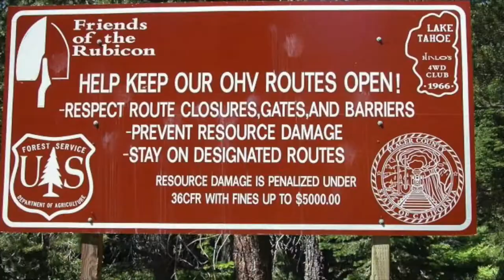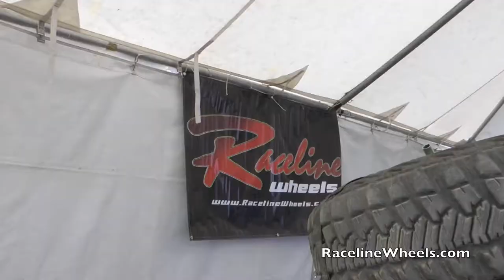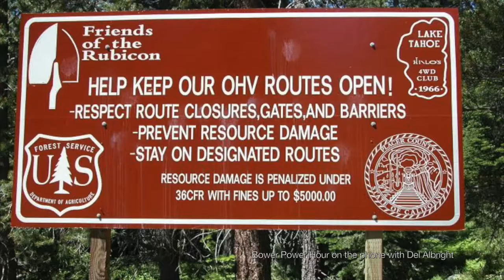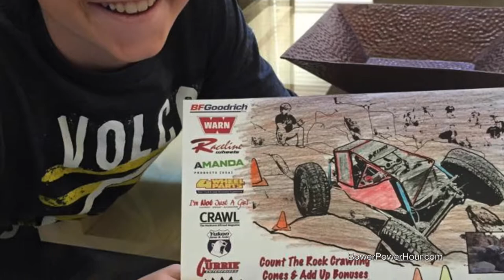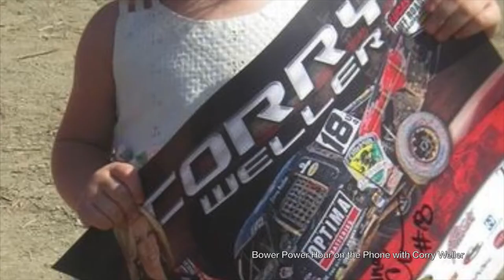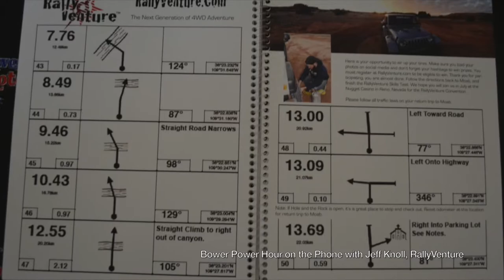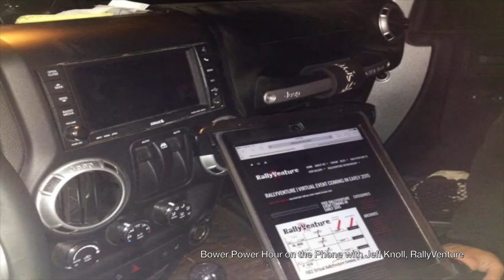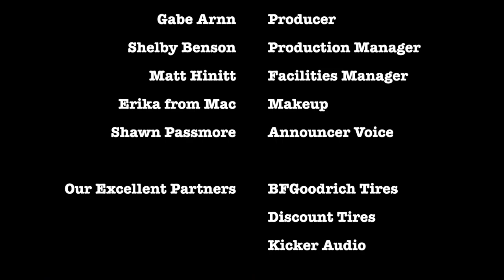Bower Power Hour Episode 1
June 29, 2015 Bower Power Hour is presented by BFGoodrich Tires

Featured Racer:  Jason Scherer, Rage 4th Racing
Featured Company:  Raceline Wheels, Greg Mulkey
Featured Event:  RallyVenture, Jeff Knoll
Featured Lady:  Corry Weller, Weller Racing
Featured Land Use Advocate:  Del Albright, BlueRibbon Coalition
Featured Tech or Tool:  Matt “30 Pack” Hinitt
“Oh Wow!”: In the works!
Hosted by:  Charlene Bower